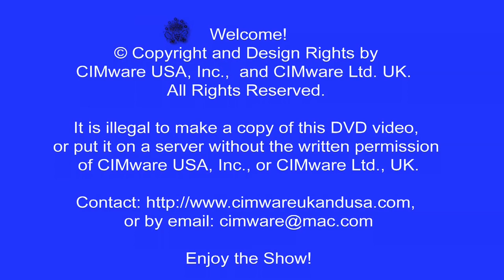Puerto Galera Boulders La Laguna Saban Wrecks Dalaruan Paul Ranky HD Video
MANY THANKS!
Dive, Track & Explore Puerto Galera, Oriental Mindoro and the Verde Island in the Philippines with Paul Ranky! There are several videos in this series, including diving, island tracking and exploring videos visiting Puerto Galera, Verde Island, Sabang beach, Boulders, Canyons, Escarsceo, Monkey Beach, Emies, Wreck Point, Dungon Wall, Sabang Point, Dry Dock, M/V Alma Jane, wild water buffalo rides, and others. Each video was shot in full HD digital NTSC format.

Intriguing for all ages, and for anyone who loves eco-travel, SCUBA diving, the diversity of tropical land and ocean, these movies showcase both the exciting and the laid-back sides of the Philippines. Whether on land or sea, the sights and sounds of this tropical haven are certain to enthrall and entertain eco-travelers, divers, ecologists, environmentalists, professionals, researchers, and students alike.

On videos you'll witness firsthand a sustainable green engineer's and SCUBA diver's view. Whilst enjoying nature's sounds accompanied by music, you'll enjoy several world famous dive sites, land tours and cultures in the Philippines. Paul Ranky, PhD is an internationally known eco-traveller, PADI rescue diver, professional engineer, internationally published bestseller author (New York), 4K and HD video producer and photographer, editor, National Geographic panelist, featured photo artist, and USA university professor. He has travelled the globe for over 40 years.  A well known National Geographic Traveler photographer Michael Melford commented on his work as 'beautiful, and 'great!'.

With special thanks to: Adorama, Light & Motion, Leisurepro, SCUBAPRO, El Galleon / Asia Divers in Puerto Galera, and the loving People of the Philippines.

Intriguing for all ages, and for anyone who loves sustainable green eco-travel, the diversity of beautiful historic cities, and places, tropical land and ocean.